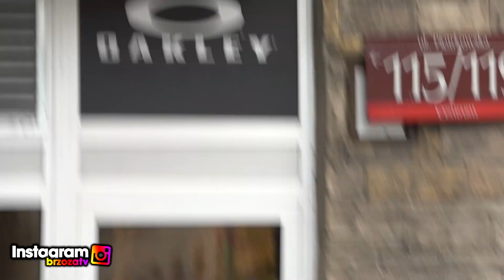CZY MUCHOMORY SĄ ŚMIERTELNE? wycięte sceny